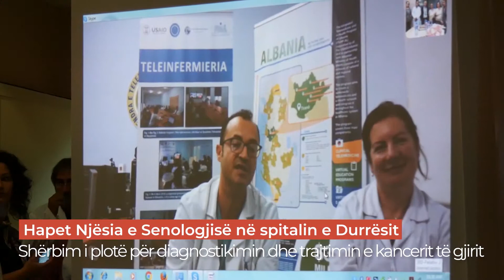Raporti Javor, 8-14 tetor 2018